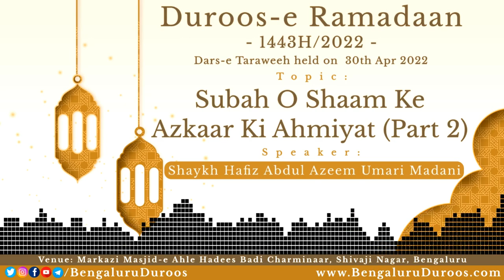Subah O Shaam Ke Azkaar Ki Ahmiyat (Part 2) | Shaykh Abdul Azeem Madani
Topic: Subah O Shaam Ke Azkaar Ki Ahmiyat (Part 2)

٠٠٠٠٠٠٠٠٠٠٠٠٠٠٠٠٠٠٠٠٠٠٠٠٠٠٠٠٠٠٠٠٠٠٠٠٠٠٠٠